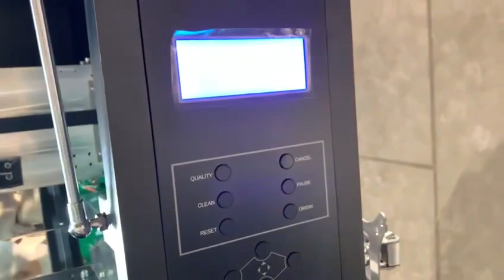2022年8月29日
8-head sublimation paper printer for high speed printing for polyester fabric.

If you need faster speed, we also have 15-head, and other industrial model optional.